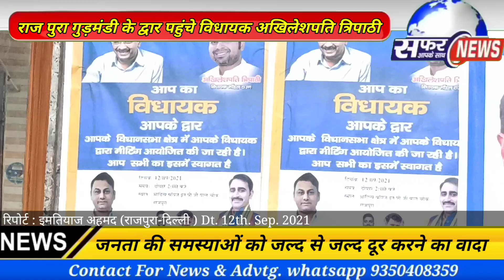राजपुरा गुड़मंडी में विधायक के सामने कियूं हुई कहासुनी, फिर भी शांति से विधायक ने सुनीं सभी की बातें।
Safar aapke saath
news
राजपुरा गुड़मंडी में विधायक के सामने कियूं हुई कहासुनी, फिर भी शांति से विधायक ने सुनीं सभी की बातें, अखिलेशपति त्रिपाठी, बंसीधर त्रिपाठी व अनूप सिंह मोनी द्वारा किया गया कार्यक्रम।